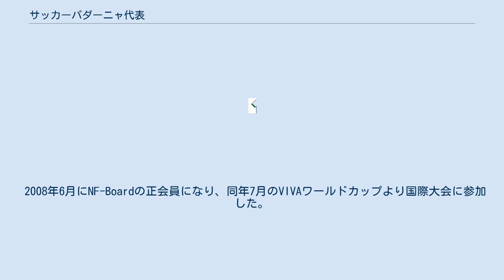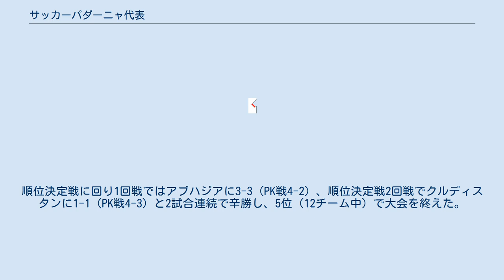サッカーパダーニャ代表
サッカーパダーニャ代表は、イタリア北部および中部の4州（ピエモンテ州、ロンバルディア州、エミリア・ロマーニャ州、ヴェネト州）にまたがるポー川流域の平野にあるポー平原（パダーニャ地域とも呼ばれる）のサッカーのナショナルチームである。
パダーニャ代表は、FIFA及び、UEFAに加盟していないため、ワールドカップ、UEFA欧州選手権に参加できない。
 2008年6月にNF-Boardの正会員になり、同年7月のVIVAワールドカップより国際大会に参加した。
そして、初出場ながら同大会で初優勝。
以後、2009年,2010年の大会にも参加し3連覇の偉業を成し遂げた。
テクニックに長け、戦術が浸透した組織だったプレーでプロリーグのチームに遜色ないレベルと言われている。
 2013年に発足したConIFAにも加盟している。
2014年に開催されたConIFAワールドフットボール・カップでは、VIVAワールドカップ3連覇の件もあり、優勝候補筆頭に挙げられていた。
しかし、それ故驕ったようになり、チーム状態がバラバラになって成績は芳しくなかった。
グループリーグでダルフールに20-0，南オセチアに3-1と連勝し、首位で通過。
しかし、決勝トーナメント初戦（準々決勝）でカウンテア・デ・ニッサに1-2で敗れ、優勝の望みが絶たれた。
順位決定戦に回り1回戦ではアブハジアに3-3（PK戦4-2）、順位決定戦2回戦でクルディスタンに1-1（PK戦4-3）と2試合連続で辛勝し、5位（12チーム中）で大会を終えた。